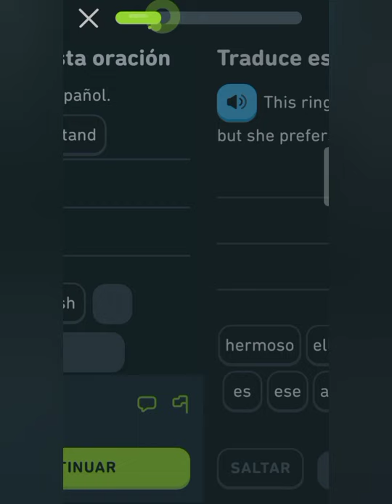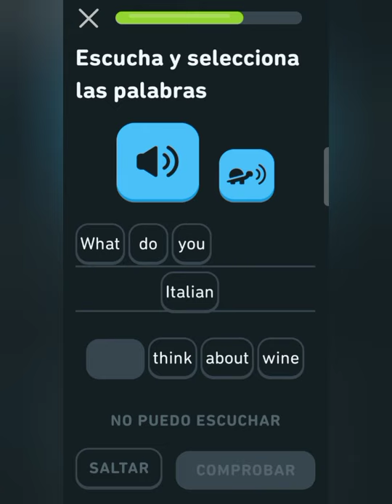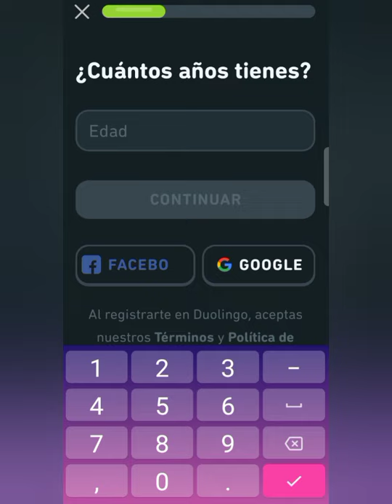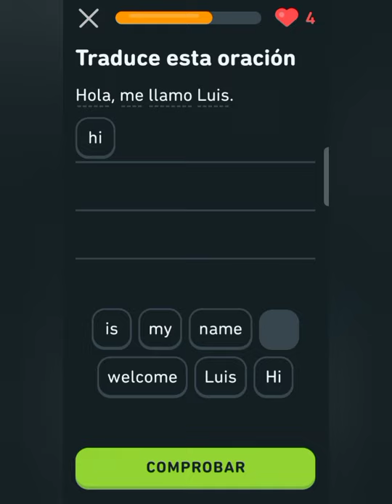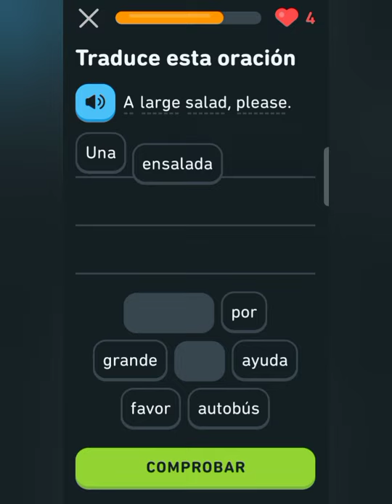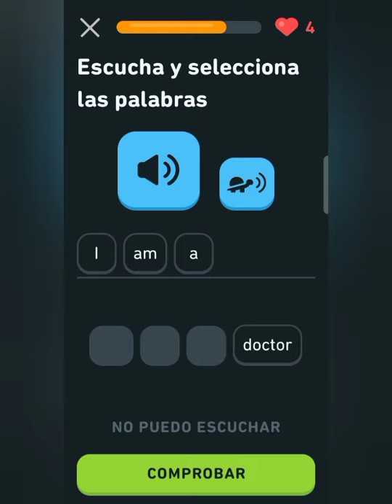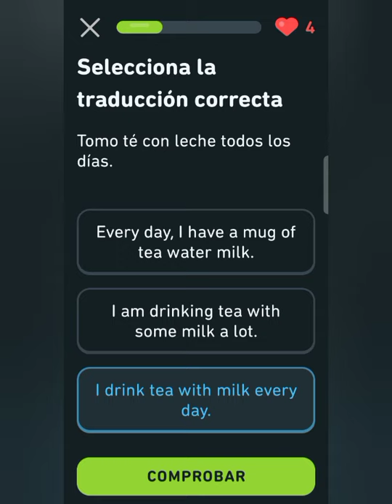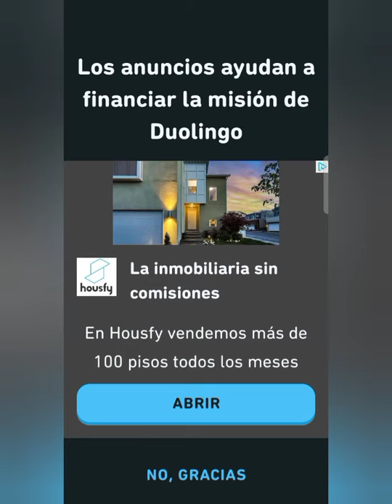Aprender inglés en duolingo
Aprender inglés en 35 minutos.😯😯😯